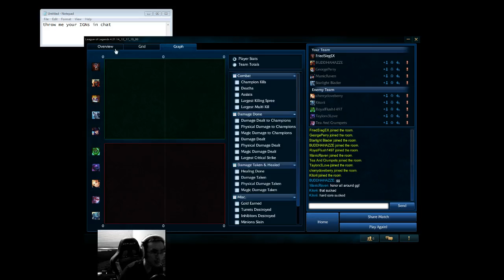Feel Trapped in Low ELO? - "Why not me? Why can't I be Diamond like them?"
The #1 secret to life is believing in yourself,
but there is another hidden secret behind that one.

The 2nd secret to life is to also stay honest and true to yourself.
You need to be able to see and accept when you've made a mistake, otherwise you will never learn.

And you will repeat the same pathetic shit over. and over. and over. and over again.